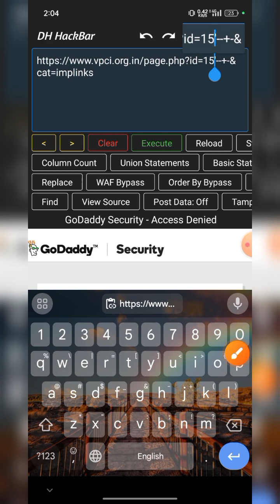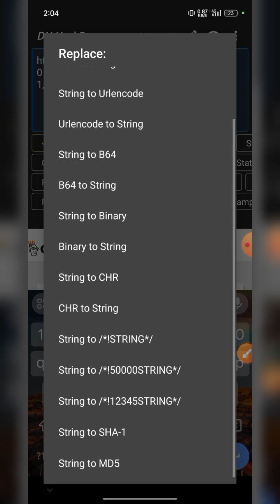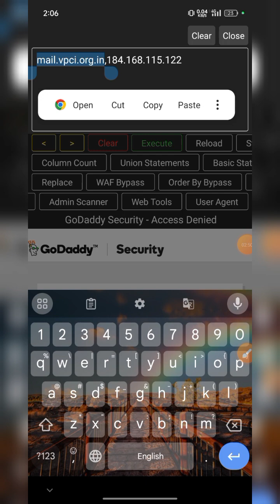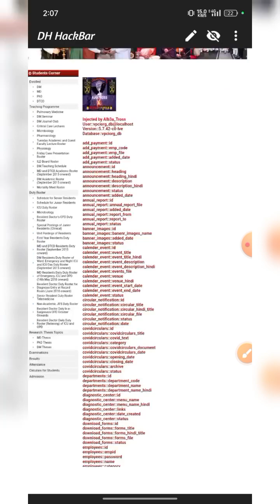Security Access Denied - GoDaddy Website Firewall Bypass in SQL injection